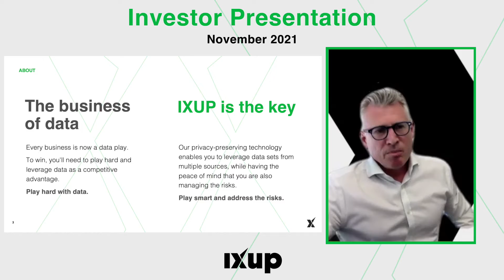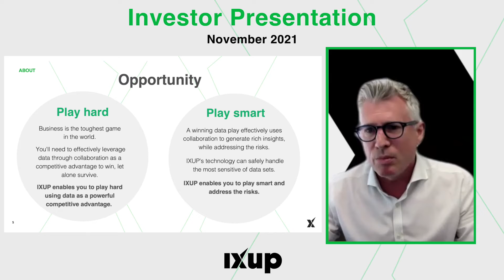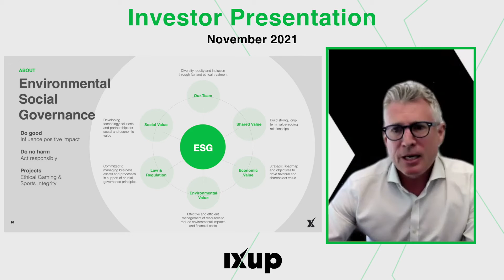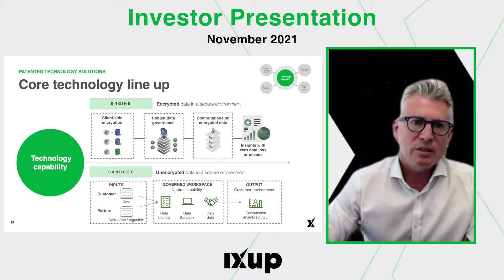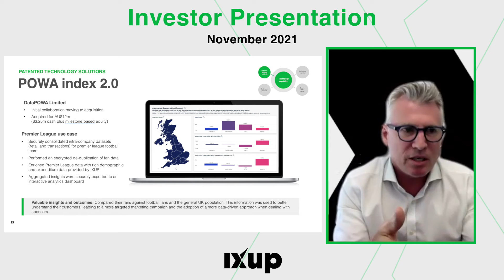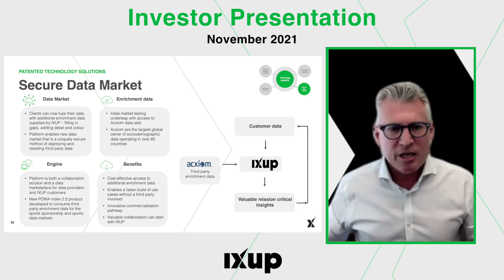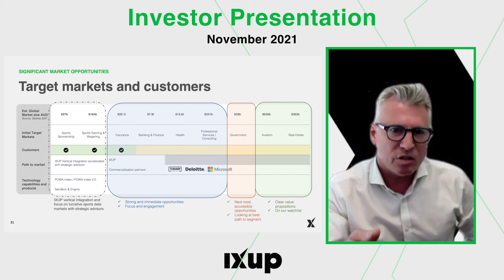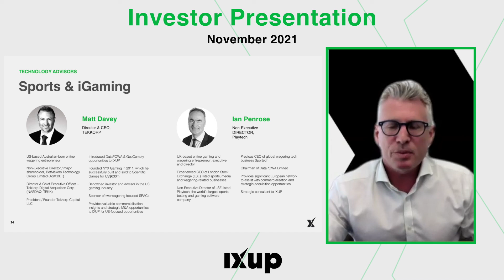IXUP Investor Presentation November 2021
November 2021 - IXUP's Managing Director and CEO Marcus Gracey presents the Company's investor presentation.  The demand for safe and effective data collaboration is rapidly increasing. IXUP creates privacy-preserving technology solutions for all levels of security, governance and data sensitivity.